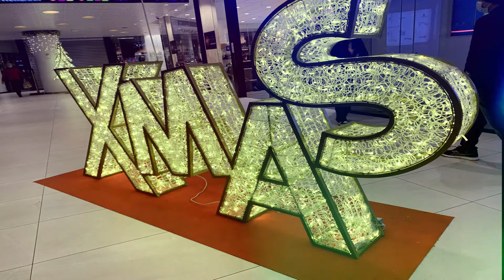Beautifully lit up Brussels city.. Christmas 20 amidst Covid 19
MY beautiful city is ready to welcome Santa ... with lots of lights and luminations... across the streets and not less than any paradise on earth to walk through ... merry christmas to all my supporters!